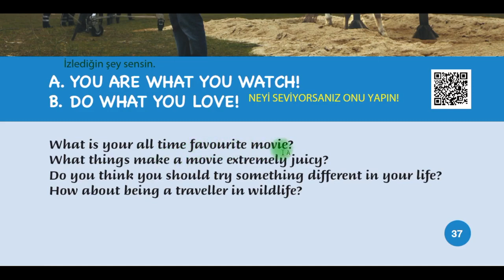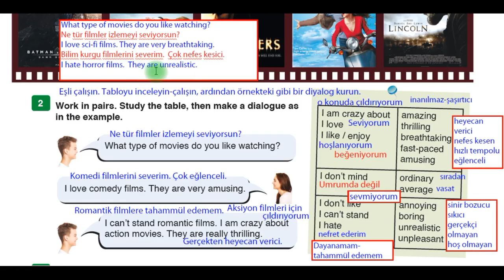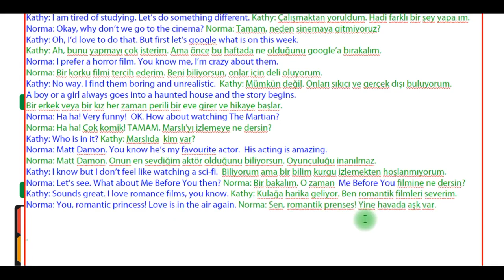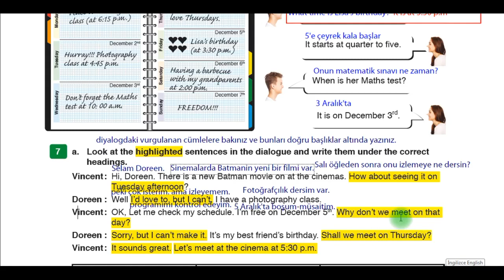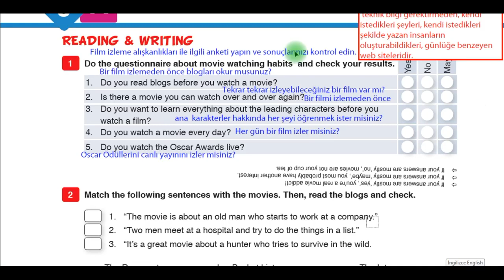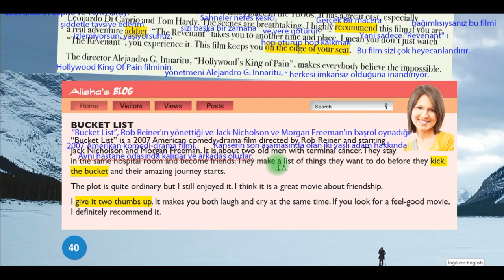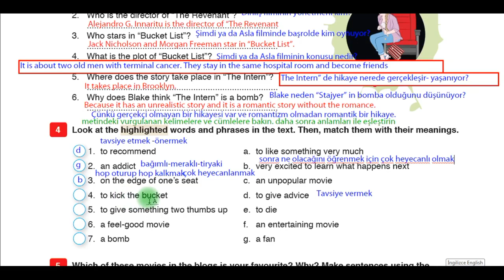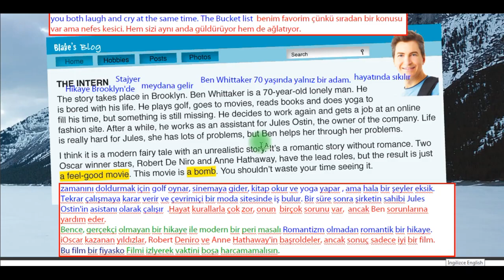9. Sınıf İngilizce Ders Kitabı 3. Ünite Movies Cevapları ve Türkçeleri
9. Sınıf İngilizce Movies Cevapları ve Türkçeleri
Dinleme Metinleri yazılı ve seslidir.
Meb Yayınları
Teenwise ders kitabı ve Çalışma Kitabı  cevapları ve Türkçeleri Dinleme Metni Dahil
I. Bölüm:
3. ünite movies sayfalar: 37, 38, 39 ,40, 41.